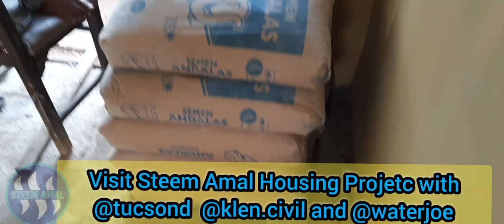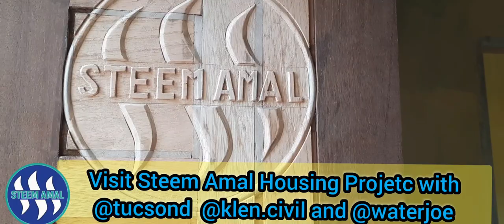Visit Steem Amal Housing Projetc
Promo Steem Village Community House Construction

please support @steemcurator01